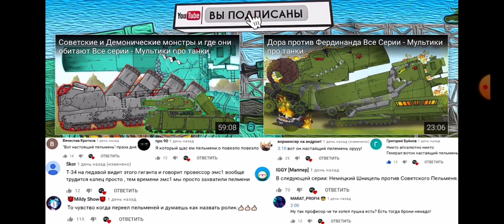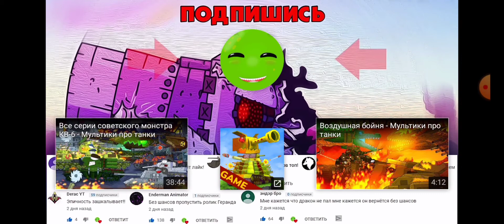Реакция на Gerand, MuLtan.